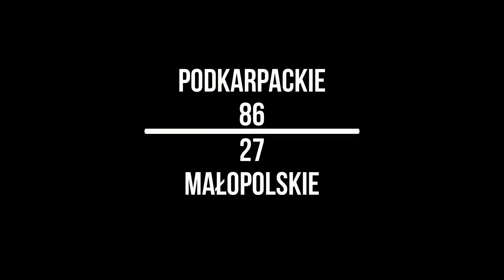Podkarpackie - Małopolskie (highlights)